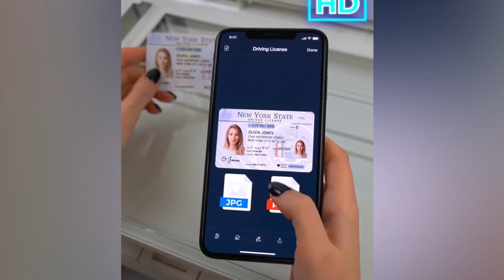High accuracy OCR text identification software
Various scenes include text image translation, corporate document transcription, paper book extraction notes extraction, screened text content extraction, identification identification, shopping bill identification, and paper document electronic archives.